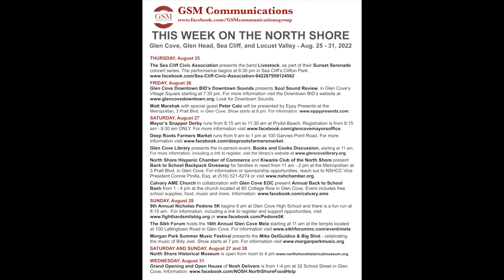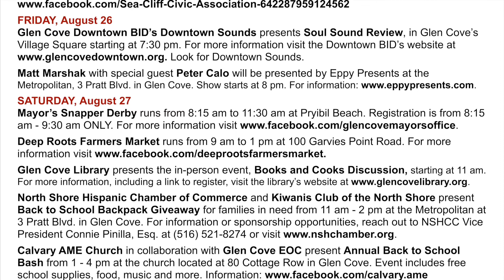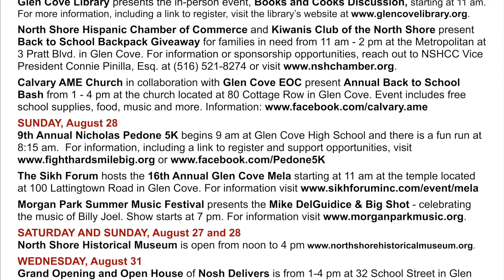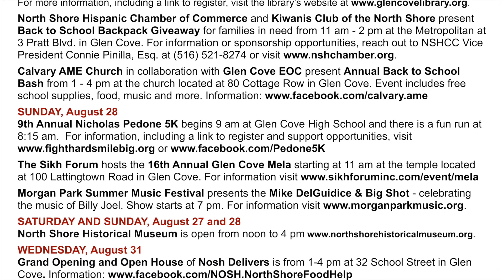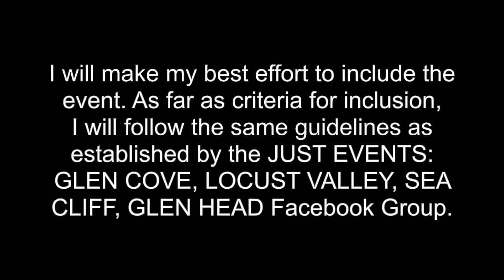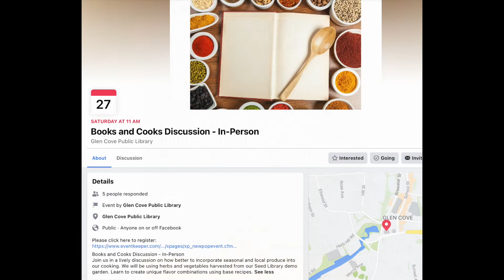THIS WEEK NORTH SHORE - August 25-31, 2022 / Ep.19